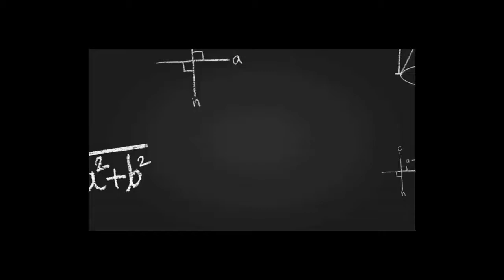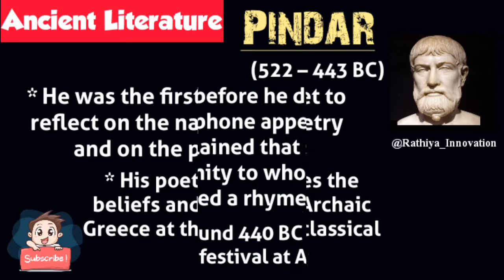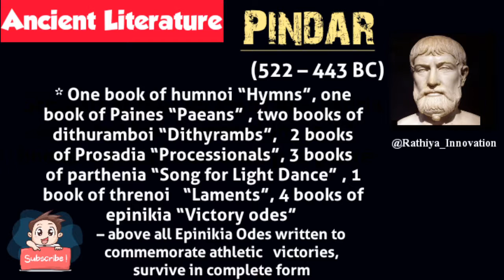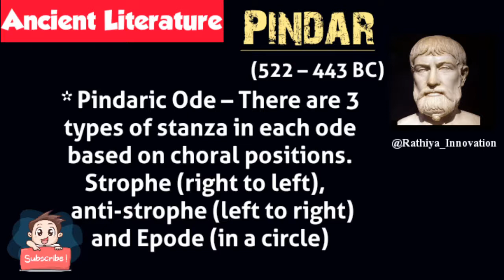Pindar introduction in English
This video is about the introduction of  Greek poet  Pindar

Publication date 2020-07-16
Topics